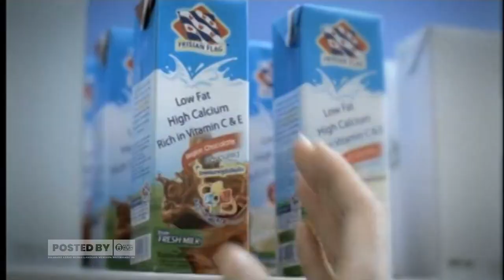Iklan Frisian Flag Hi Calcium - Cap Cip Cup (Sekitar 2008/2009)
1. Video ini boleh direupload setelah 7 hari penayangan video ini di youtube (hari ke-8 boleh direupload)
2. Wajib cantumkan credit dan link video sumber di kolom deskripsi video yang akan  di re-upload.
3. DIlarang menghapus watermark ini, jika ketahuan siap2 kena takedown
4. Diarang membuat caption video yang dianggap menyesatkan orang lain jika direupload.